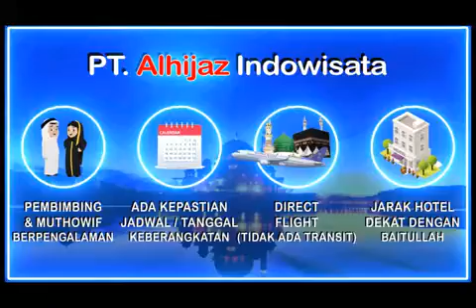Alhijaz Indowisata Part 3654 of 3700